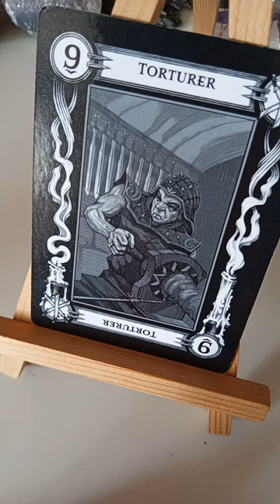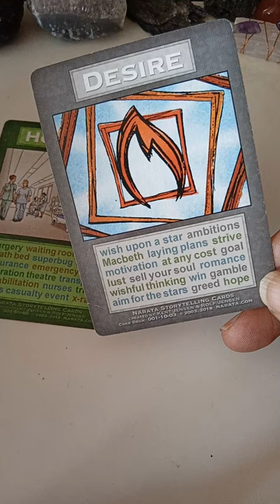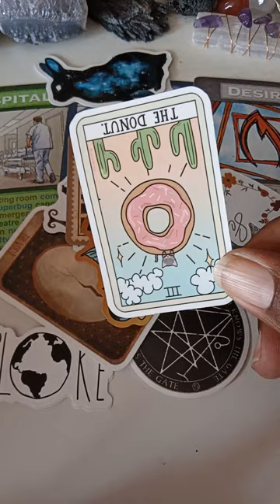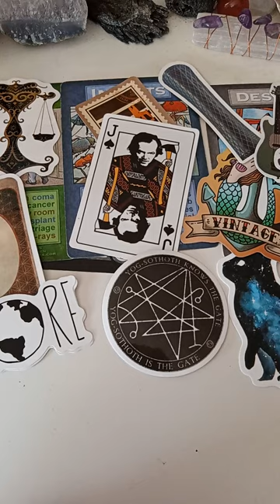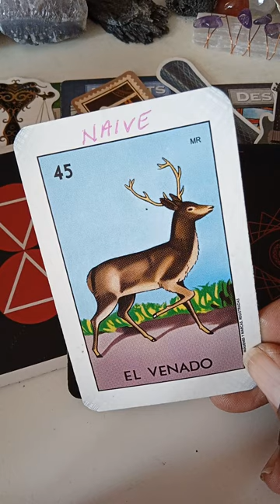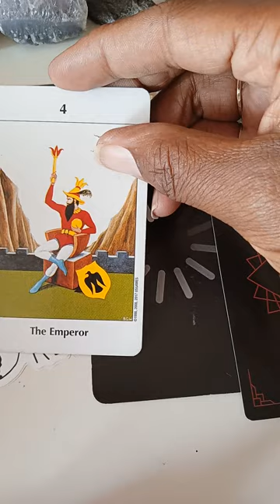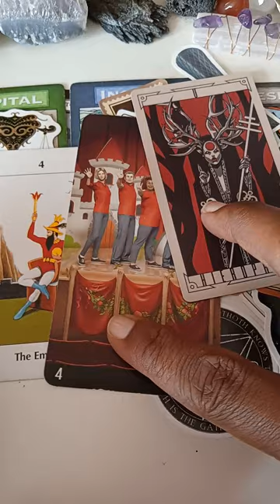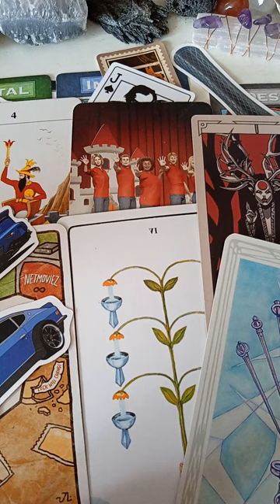Former President Trump's attempted assas. All Alleged and Speculation.